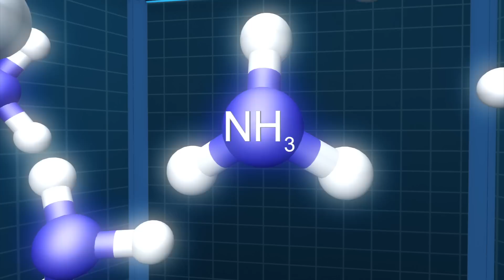Texas explosion caused by anhydrous ammonia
A fire at a fertilizer factory in West Texas resulted in a huge explosion.
The fire spread to the anhydrous ammonia tank. Anhydrous ammonia is stored under high pressure to keep it in a liquid state. The fire caused the tank to fail, leaking ammonia gas, which exploded. Anhydrous ammonia turns to gas at temperatures above -33C, unless under high pressure. Fertilizer tanks normally contain 50% liquid anhydrous ammonia, and are equipped with emergency release valves.
Anhydrous ammonia is also harmful to humans if it comes into contact with any part of a person's body.